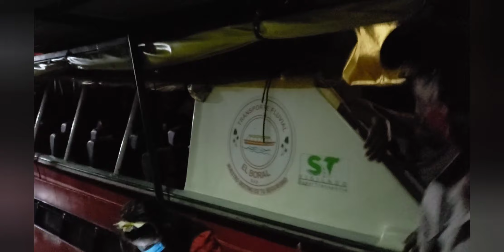gastronomia de la primavera sus amaneceres y atardeceres en la travesía sexta parte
amaneceres y atardeceres en la primavera vichada recorrido por la misma su gastronomía y demas se comienza el viaje de regreso en voladora o yate